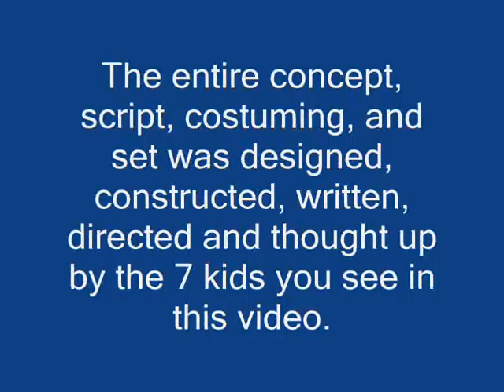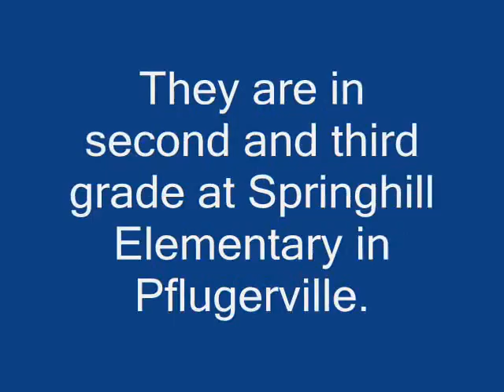Performance 7 Seahorses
Video made for the PISD school board of a di performance at the Regional level.